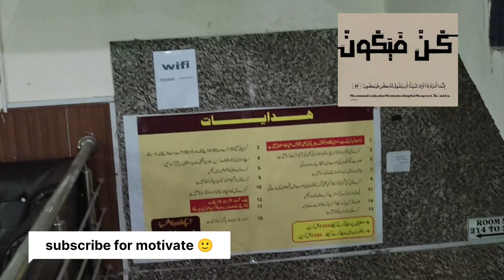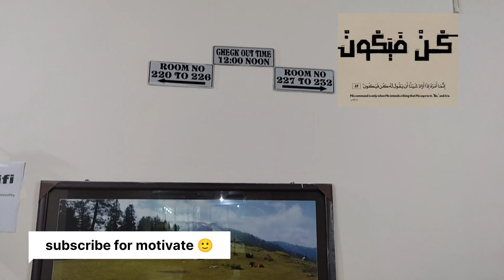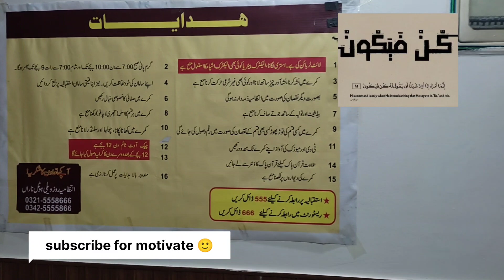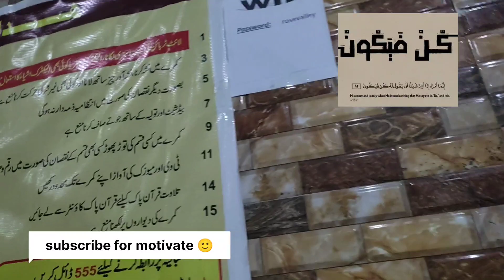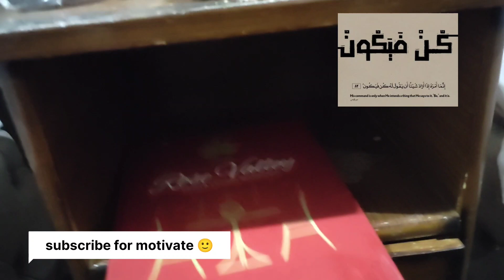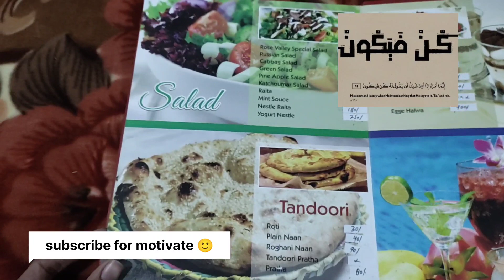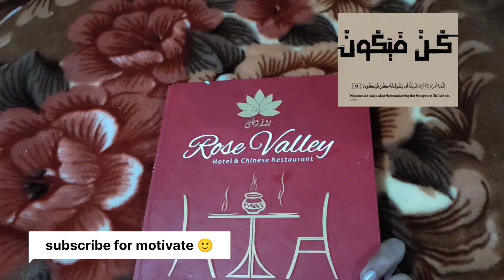Amazing tour of Naran Kagan's rose valley 🏨 subcribe for motivated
Amazing tour  of Naran Kagan's rose valley 🏨